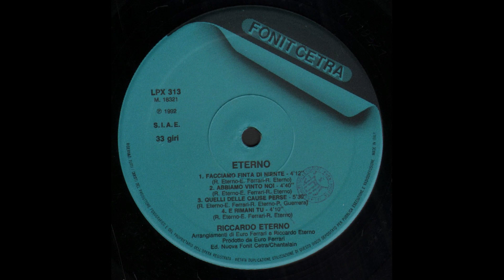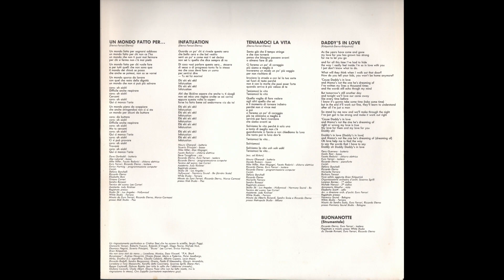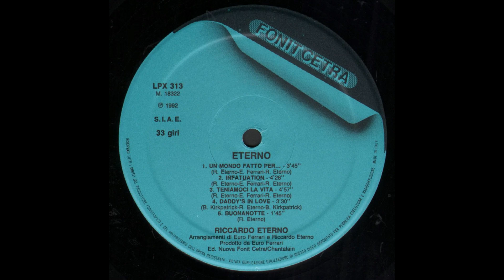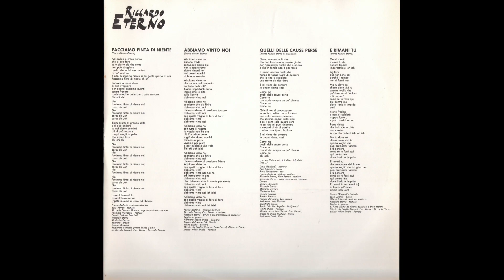- RICCARDO ETERNO – ( - Fonit Cetra LPX 313 – 1992 - ) - FULL ALBUM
- RICCARDO ETERNO – ( - Fonit Cetra LPX 313 – 1992 - ) -

A1 - Facciamo Finta Di Niente - Written-By E. Ferrari, R. Eterno
A2 - Abbiamo Vinto Noi - Written-By E. Ferrari, R. Eterno
A3 - Quelli Delle Cause Perse - Written-By E. Ferrari, P. Guerrera, R. Eterno
A4 - E Rimani Tu - Written-By E. Ferrari, R. Eterno
B1 - Un Mondo Fatto Per... - Written-By E. Ferrari, R. Eterno
B2 - Infatuation - Written-By E. Ferrari, R. Eterno
B3 - Teniamoci La Vita - Written-By E. Ferrari, R. Eterno
B4 - Daddy's In Love - Written-By B: Kirkpatrick, R. Eterno
B5 - Buonanotte - Written-By R. Eterno

Arranged By – Riccardo Eterno
Arranged By, Producer – Euro Ferrari
Backing Vocals – Barbara Tarozzi, Elisabetta Boni, Mariarita Ferrara, Sandra Bonazzi, Stefano Banchelli, Viviana Correri
Bass – Abe Laboriel, Davide Romani, Guido Reni, Saverio Principini
Cello – Elisabetta Sciotti
Drums – Dave Garibaldi, Mauro Gherardi, Piero Guerrera
Engineer – Alberto Boi, Alberto Bonardi, Brat Richardson, Davide Romani, Gianni Salvatori, Lee Curreri, Luciano Torani, Marco Carmassi, Sandro Scala, Umberto Maggi
Graphics – Luciano Tallarini
Guitar – Fausto Redorici, Max Magagni, Mike Miller
Keyboards – Pasquale Morgante
Management – Music Show International
Photography By – Alex Solca, Giorgio Amendola
Programmed By – Enrico Hartwig
Saxophone – Steve Tavaglione
Viola – Annamaria Minafra
Violin – Lorenzo Borneo, Michele Nerucci